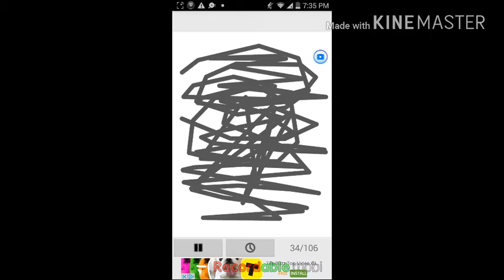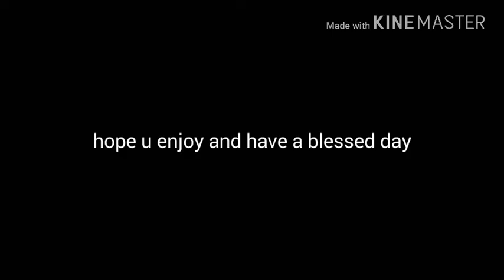Short five nights at deathfoxy night 1 animation